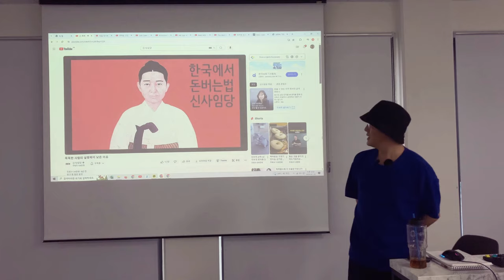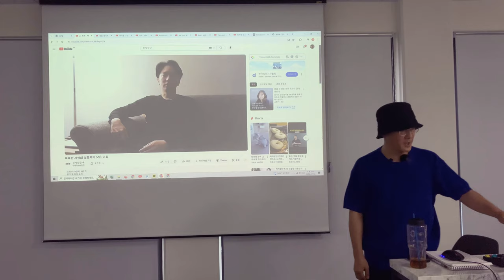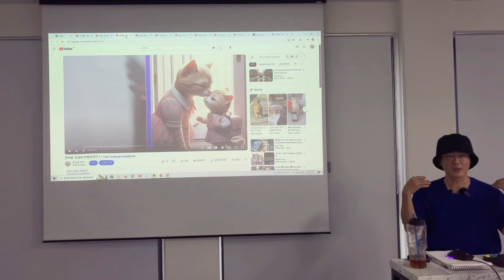유튜브시작 쉽게 하는법